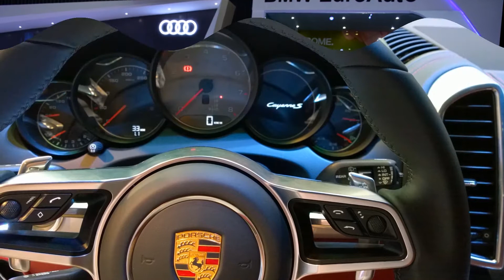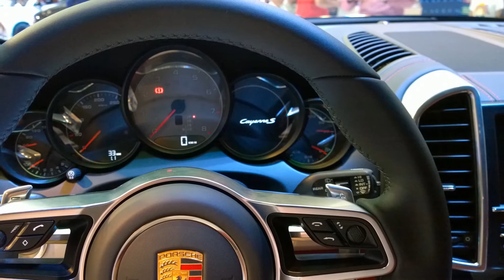Siêu xe và siêu mẫu tại Oto show Tp HCM